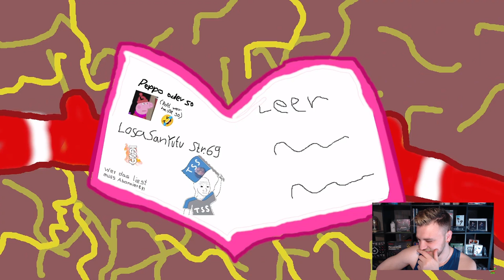Knossi ruft Pietro an - Peppa Wutz Youtube Kacke Reaktion [YTK]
Heute Reagieren wir auf das Video von @TSSSwag :

Knossi ruft Pietro an - Peppa Wutz Youtube Kacke [YTK]
Knossi ruft Pietro an - Peppa Wutz Youtube Kacke [YTK] Reaktion